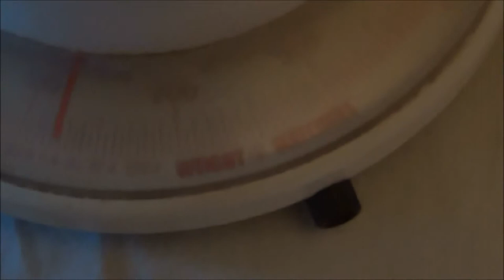Blog des bébés lapins : Pesée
Pesée des bébés lapins. Le but est de suivre leur croissance et prise de poids.